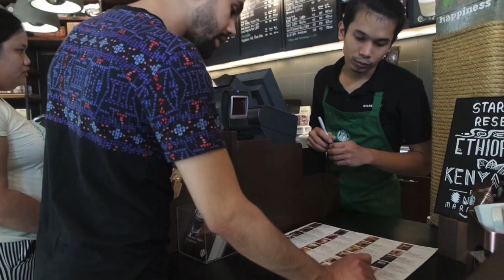Honeymoon Ville Episode 1- A Haus of Ziia Vlog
Episode one of honeymoon Ville, from Bangkok to Phuket.

Nothing short of funny, Watch ...

Aziza: @Hausofziia
Tazz @HassanTazz

Please let me know what you want to see next with tazz.